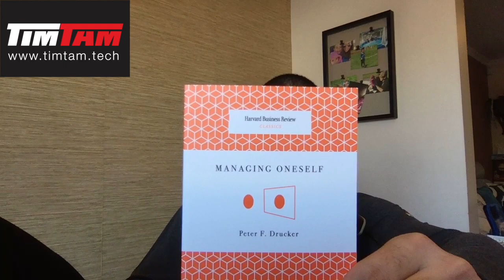Overcoming Fear and Anxiety and more part 1/2 - AMA 8 - Coach Zahabi (Available on iTunes)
In this episode I answer your questions on book recommendations, overcoming anxiety and training without wasting away your brain cells. please send your questions to

Now on Soundcloud

checkout They Make the World's Best Deep Tissue Therapy Device.